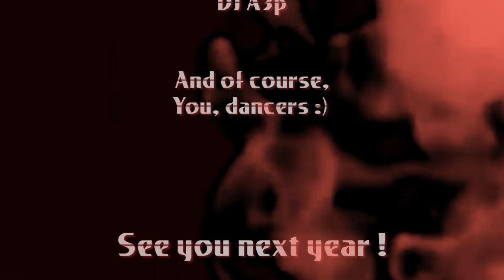AFTER-MOVIE - Westie's Angels 2017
Enjoy the after movie of the 2017 Westie's Angels. It took place in Lyon, France, from november 3rd to november 5th.
 Offered by Claudia Mollard.